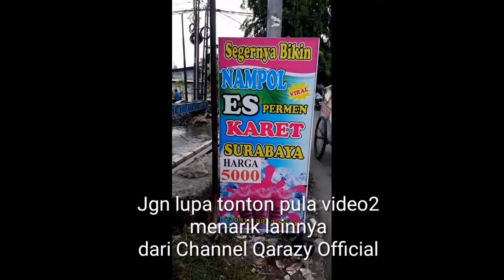IKUT VAKSIN DI WARUNG KOPI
ikut vaksin di warung kopi yang diadakan oleh kelurahan Aren Jaya.. kec Bekasi Timur kota Bekasi